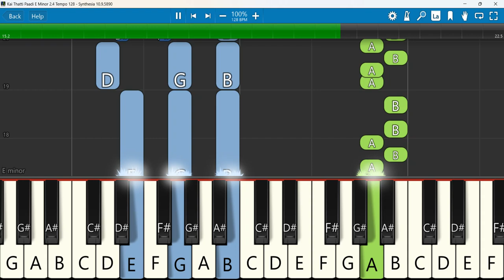Kai Thatti Paadi E Minor Keyboard Notes 2/4 Tempo 128 | கை தட்டி பாடி | Berchmans | JJ Vol 18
Kai Thatti Paadi | Fr S J Berchmans | Bro Chiity Prakash Dhyriam | Jebathotta Jeyageethangal Vol-18)
 Keyboard Notes